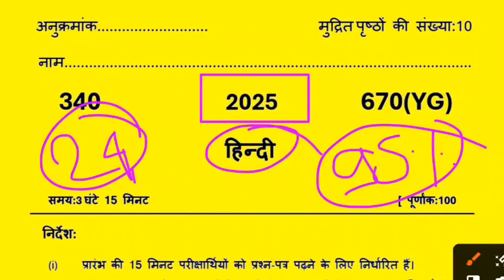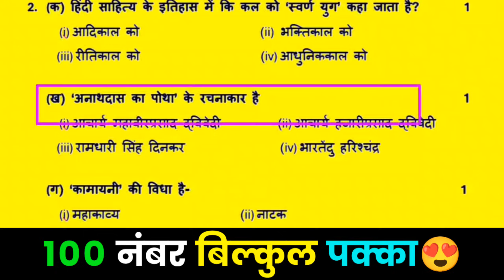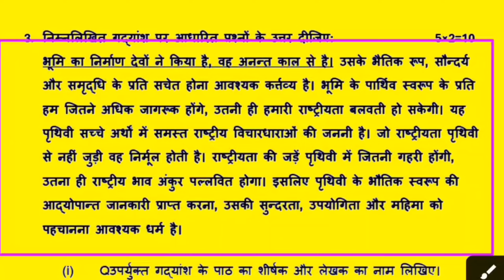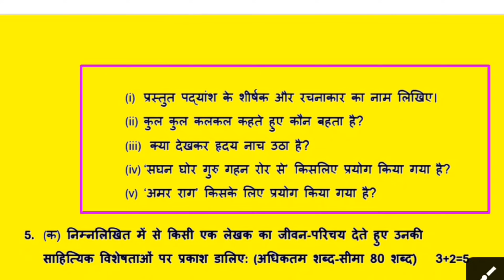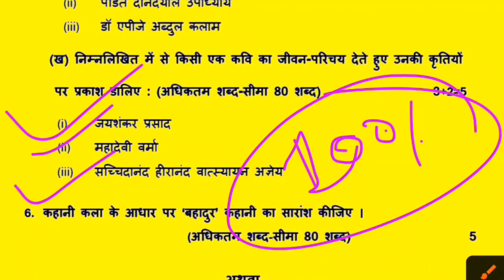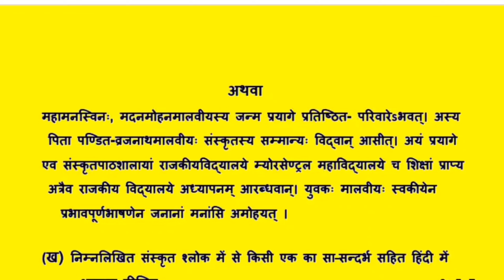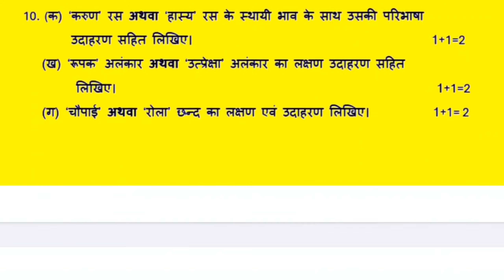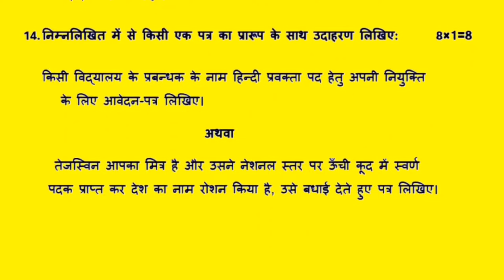12th हिंदी वायरल पेपर 2025||class 12 Hindi model paper 2025|| 24 फरवरी 2025 में ऐसे आएगा हिंदी पेपर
12th हिंदी वायरल पेपर 2025||class 12 Hindi model paper 2025|| 24 फरवरी 2025 में ऐसे आएगा हिंदी पेपर|

Hello student is video mein 24 February 2025 ka class 12 Hindi ka ek viral model paper solution ke sath bataya hai jo aap log taiyar kar loge to 100 number pakka ho jaega Hindi mein UP Board Hindi viral paper 2025 Board pariksha

Topic covered:
1) Hindi model paper
2) UP Board Hindi model paper
3) class 12th Hindi paper 2025
4) 24 February Hindi viral paper
5) class 12 Hindi model paper
6) class 12 Hindi model paper UP Board 2025
7) 12th हिंदी मॉडल पेपर 2025
8) ऐसे आएगा 24 फरवरी हिंदी का पेपर
9) model paper class 12 Hindi
10) 10th Hindi paper UP Board 2025
11) हिंदी वायरल पेपर class 12th
12) यूपी बोर्ड परीक्षा 2025 हिंदी महत्वपूर्ण प्रश्न
Model paper class 12th Hindi
Class 12 Hindi viral paper solution 2025
12th Hindi viral paper UP Board 2025,24 February
24 February 2025 mein aane wala Hindi ka paper
24 फरवरी हिंदी मॉडल पेपर कैसे आएगा
2025 UP Board mein aane wala Hindi ka paper